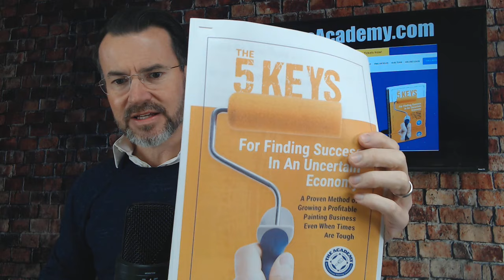The 5 Types of Painting Businesses - Which Are You?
In my experience, there are 5 types of painting business. Which are you and where do you go from here?